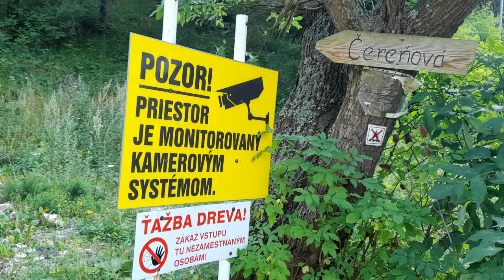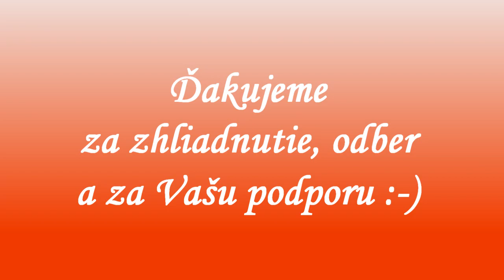Turistika Čereňová skala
Výstup na Čereňovú skalu je síce strmý, ale hore ste zhruba za hodinku pohodovou chôdzou. Vychádza sa z obce Liptovská Anna, na konci obce je parkovisko a smerovník. Z Čereňovej skaly je krásny výhľad na Liptovskú Maru a na okolité obce. Na skale je kríž a veľa rôznych kvietkov ako v záhradke :-)